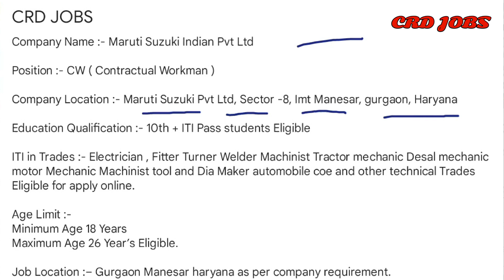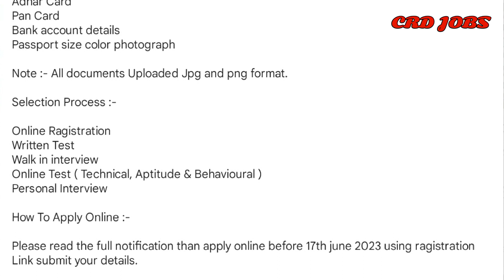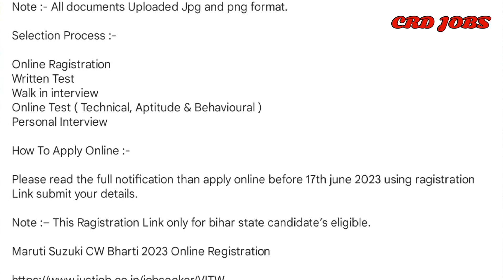एक बार फिर से Maruti Suzuki कंपनी में जॉब || iti jobs vecancy 2023 || iti placement camp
हेलो दोस्तों हमारे युटुब चैनल पर प्राइवेट जॉब के बारे में जानकारी दी जाती है अगर आपको हमारे द्वारा दी गई जानकारी अच्छी लगे तो हमारे वीडियो को लाइक और चैनल को सब्सक्राइब करें

हमारे teligram group से जुड़ने के लिए नीचे link पर click करे :-

Maruti Suzuki CW Bharti 2023 Online Registration

Your Query:-

maruti suzuki job vacancy, private job vecancy 2023,